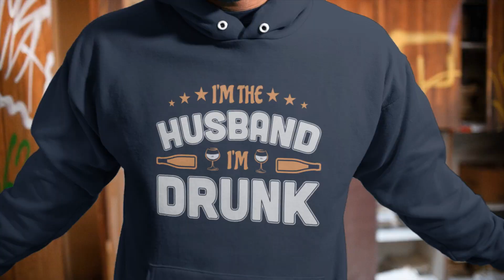Funny Matching Outfit Gift for Couple 'I'm the HusbandWife I'm Drunk Too Send Help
Surprise the special couple in your life with a hilarious "I'm the Husband/Wife I'm Drunk Too Send Help" matching set! Our collection of matching shirts, hoodies, and sweatshirts are perfect for couples looking to show off their relationship. Featuring witty sayings and fun graphics, these matching sets make a great gift for anniversaries, birthdays and more. Whether you're shopping for his and hers shirts, relationship matching shirts, or couple matching hoodies, you'll find something special here.